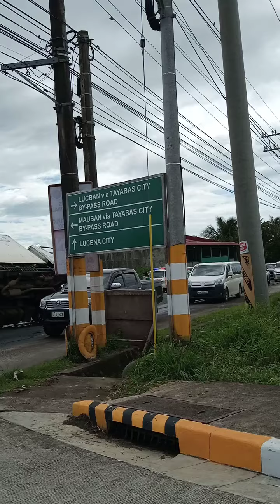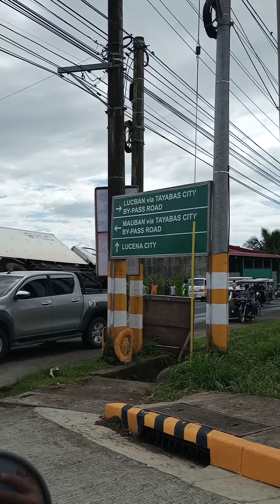aksidente sa crossing ng tayabas bypass road kaninang umaga (sept.28,2021 9:15am)